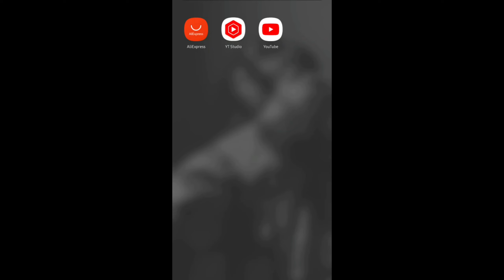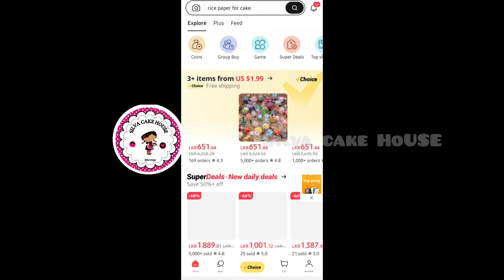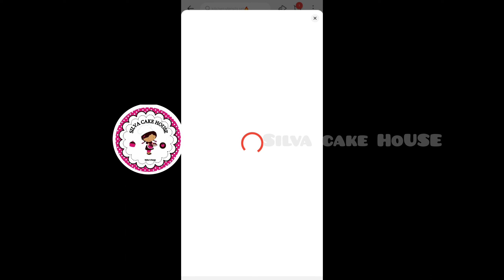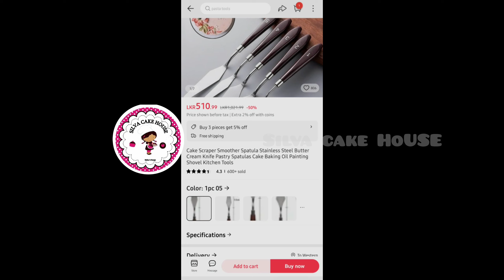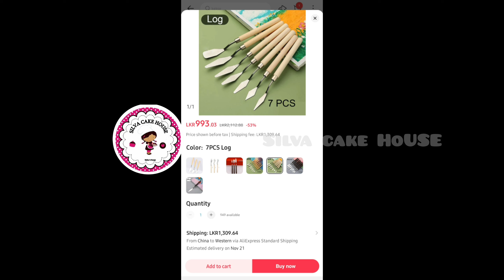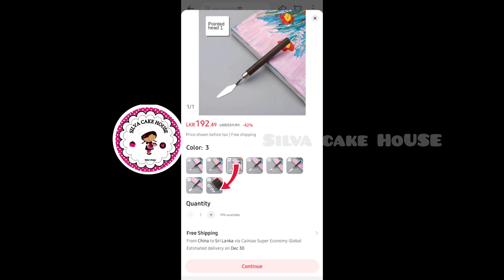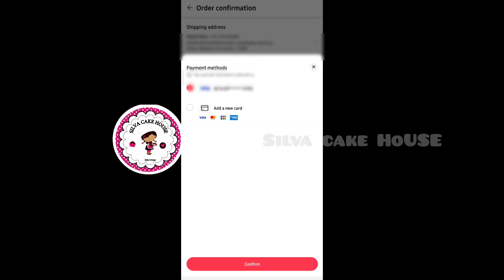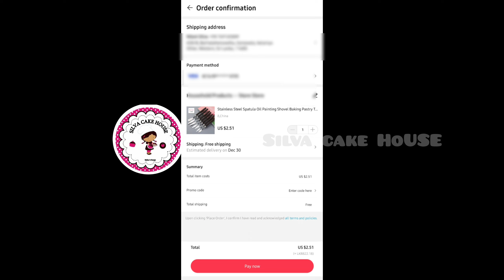ගොඩාක් අඩුවට Cake items ගමු. ❤ | Aliexpress එකෙන් orders දාමු. | Silva Cake House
ගොඩාක් අඩුවට Aliexpress එකෙන්  Cake items ගෙන්නමු | Aliexpress එකෙන් orders දාමු. | Silva Cake House. @silvacakehouse452